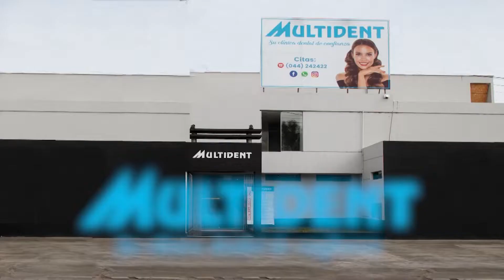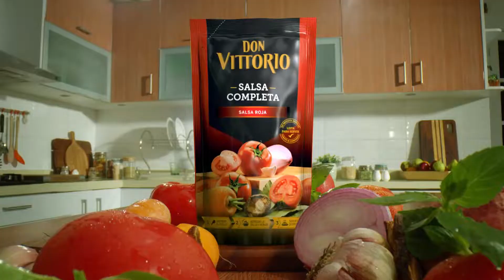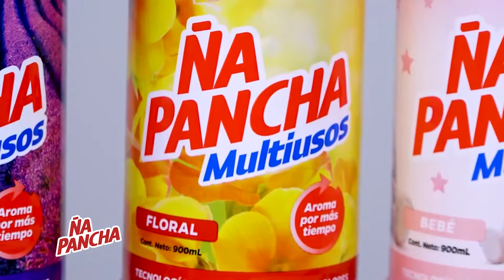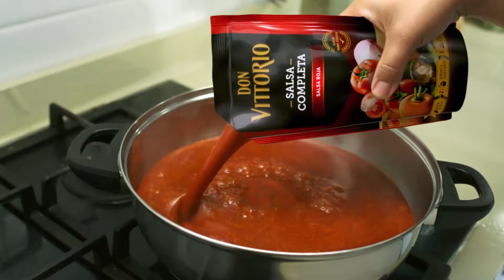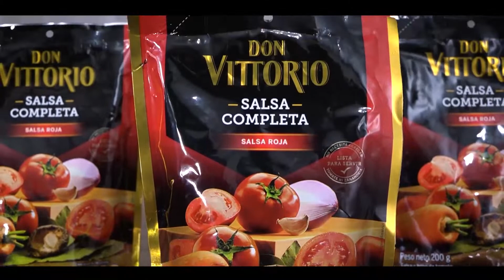Entre Gente Norte 14 de agosto 2021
Transmisión en simultáneo con la señal de América Televisión en Piura, Chiclayo, Trujillo, Cajamarca y Chimbote, además en el canal 40 de Claro Tv.